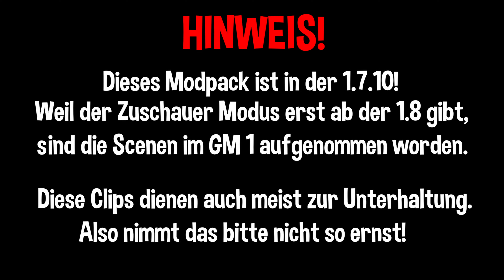Der Projekt Pinguin 9.1 Trailer!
Arbeit für diesen Trailer: Ungefäir 5 - 7 Tage (Mit Planung).

(Forge 1.7.10)
IP vom Server ist auf dem Discord oder Twitch!

SchneideProgramm: DaVinci Resolve Beta 18